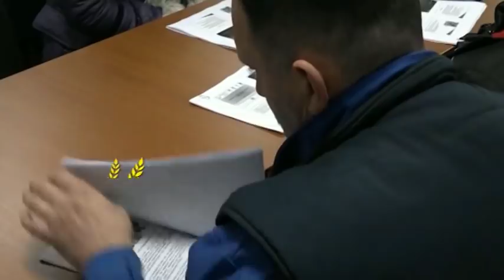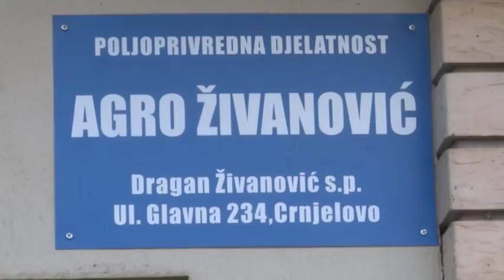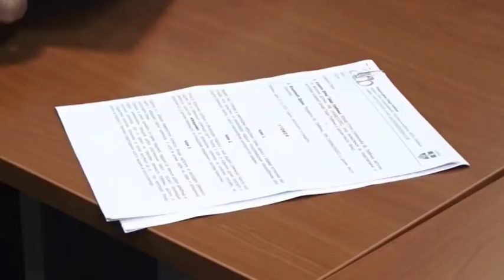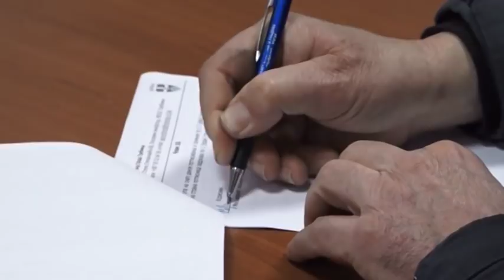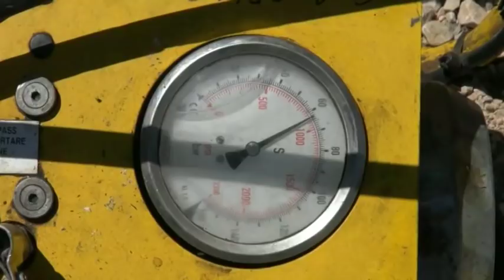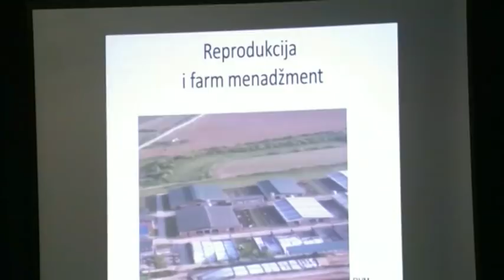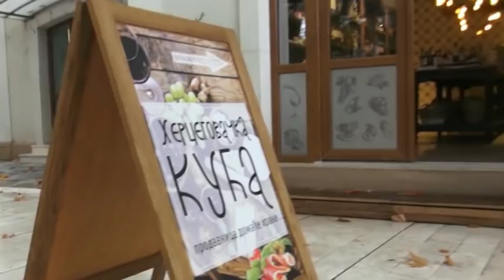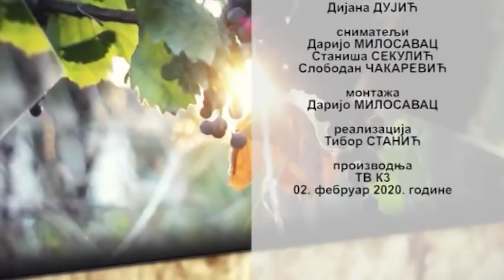ZEMLJA IZVOR ZIVOTA TV K3 - 02. 02. 2020.